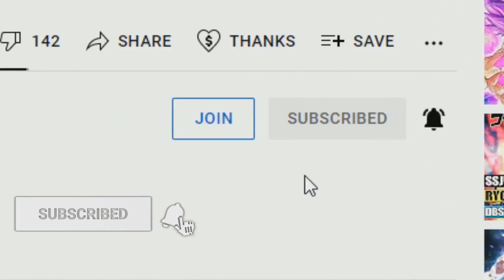Dragon Ball Kakumei: The Grand Priest Unstable! Gohan Joins The Pride Troopers And Vegeta Trains!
Dragon Ball Super Kakumi Chapter 6 continues with Super Saiyan Blue Evolution Vegeta shown training with Planet Sadala's top saiyans, in forcing them to eventually turn into Super Saiyans until King Sadala called an end to it! With King Sadala banning the idea of his own people using Super Saiyan, Vegeta looks to take his leave as Hit and Frost seem to be going through multiple missions together as Gohan also looks to join the Pride Troopers in Universe 11! With Jiren telling Gohan that he would first need to pass a test by going on a mission with them, Gohan agrees with Android 17 also seems to be handling his own business with a very familiar scientist from Universe 3! Are we also bound to see Vegeta Vs Kale, Vegeta Vs Caulifla and Vegeta Vs Cabba happen in Universe 6? Will Broly also train and get involved in allowing for us to witness Broly Vs Kale, Broly Vs Caulfila or maybe even Broly Vs Vegeta? The possibilities are endless!

🔹 Dragon Ball Kakumei: Broly Meets Kale On Planet Sadala! Vegetas Leadership And Loyalty Challenged! Chapter 5

🔹Dragon Ball Kakumei: Vegeta Meets King Sadala In Universe 6! Planet Sadalas Saiyan Army Assemble! Chapter 4

🔹 Dragon Ball Kakumei: The Multiverse Begins Training! Gohan Goes To Universe 11! Vegeta Enters Universe 6! Chapter 3

🔹 Dragon Ball Kakumei: The NEW Gods Of Destruction Arrive! The Mother Of Angels Outs The Grand Priest! Chapter 2

🔹 Dragon Ball Kakumei: Universe 19 Is Revived! Goku Vs Beerus Rematch And A NEW Angel Arrives! Chapter 1